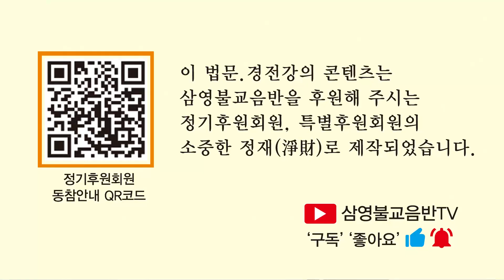원순스님 - 명추회요 특강 (127회). 지혜와 자비로써 이롭게 - 1.